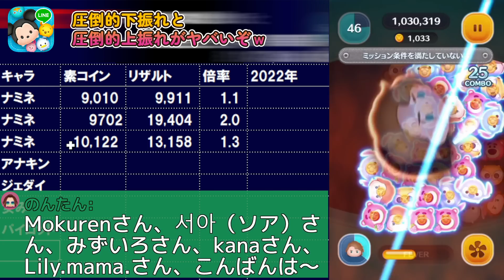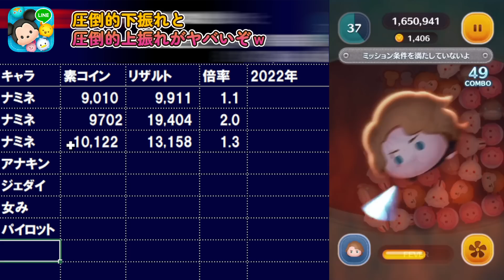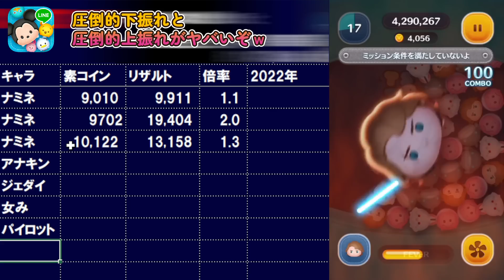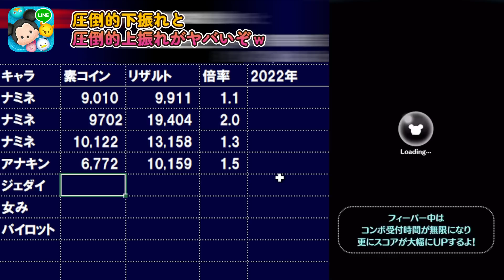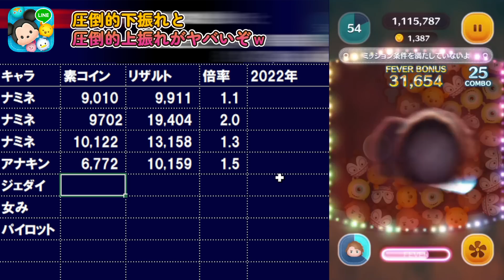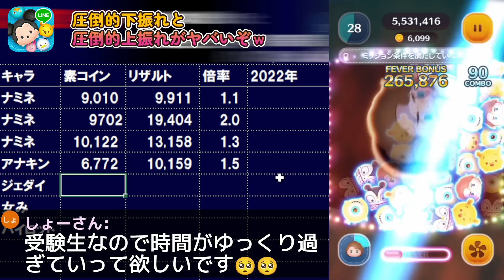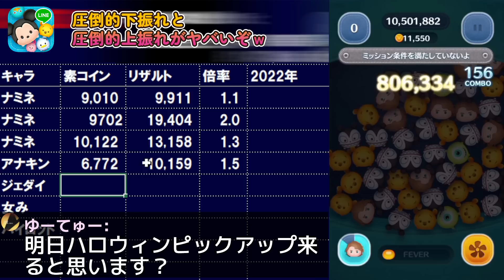【ツムツム】マジか!!?この差はなんなんだｗｗｗｗｗｗ圧倒的下振れと圧倒的上振れがヤバいｗｗ アナキンスキル6コイン稼ぎ